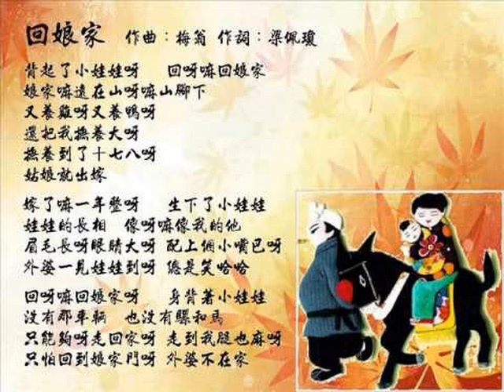回娘家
一種古老的漢族民俗文化，新娘出嫁三天便回門，稱為“歸寧”、“三朝回門”、“頭轉客”，含有“成家不忘娘”之意。而新女婿去拜見岳父母，則有向他們表示“感恩戴德”之意，藉以增厚姻親之誼。
通常由新娘的弟妹到新郎家，請新郎新娘相偕回娘家。大多上午接受邀請，中午聚餐，日落前回家為宜。 （新婚未滿四個月忌在外過夜，所以歸寧宴畢，新郎新娘即相偕齊返男家）北部習俗，女方於訂婚日宴客；南部習俗，女方於歸寧日宴客。
歸寧時，新郎要帶禮品，如橘子、蘋果(甜蜜)、香蕉(招呼)、 餅或 柑（象徵新娘肚皮會漲、懷孕）、酒等禮品（均取偶數），贈予岳家。
女方應準備回禮：米香、糯米糕、桃餅、六件蜜餞、兩枝有根葉的甘蔗（祝福新人甜甜蜜蜜、透頭透尾）、種子雞一或二對（約二、三個月大的公​​雞、母雞各一隻，準備新娘生產時進補用）、橘子、香蕉，供新人帶回男方。 （現代習俗改將上列物品在結婚日隨禮車帶回男方）
年初二叫娘家去拜年，必須在娘家住一夜，年初三上午吃了早飯才離開。夫妻倆年初二在娘家住宿，在當地有著嚴格的性禁忌，不允許同床共枕和發生性行為。這種習俗，一般父母會在女兒即將出嫁前作為出嫁時必知的事宜傳授給女兒，待女兒出嫁後第一年回娘家，父母特別是母親都會悄悄叮囑女兒執行。
新婚後第三天回娘家，稱“頭轉客”；第六天或第十二天回娘家，稱“二轉客”；滿月回娘家，稱“三轉客”；滿四個月也有再回娘家的習俗。回娘家時，新人均需攜禮品致贈女方，而女方亦需備禮品回贈。新人帶水果，女方回贈禮品：“滿月”備紅圓（偶數）、米糕等，“四個月”備紅色面桃（偶數）及其他糕類等。